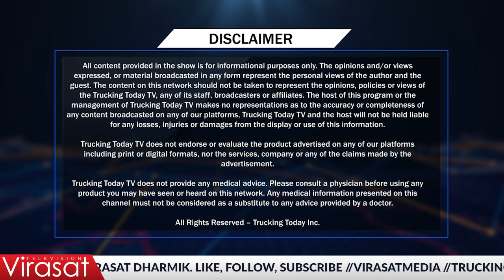Sat Shri Akaal 94 | ਤੂੜੀ ਵਾਂਗੂ ਤੁੰਨੀਆਂ ਪਈਆਂ ਨੇ Punjab ਦੀਆਂ Jails | VIRASAT MEDIA CANADA